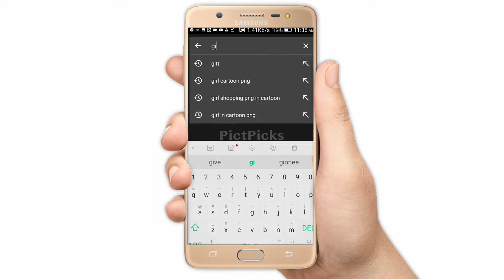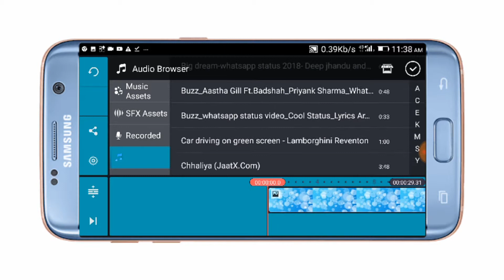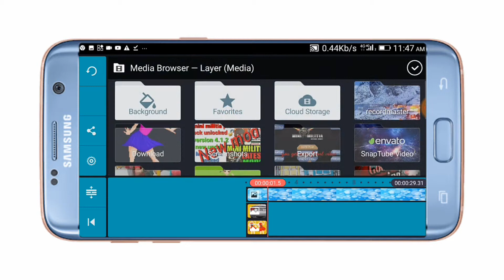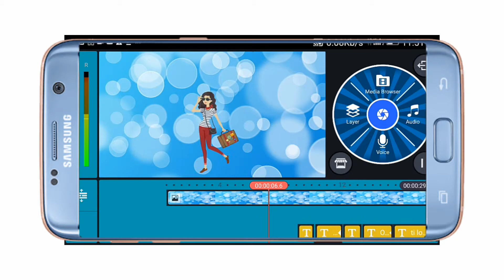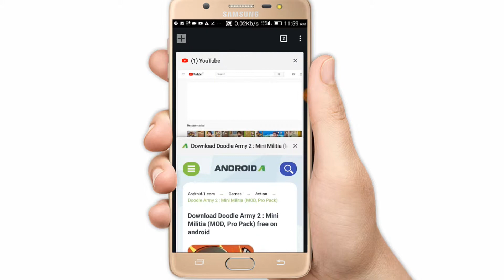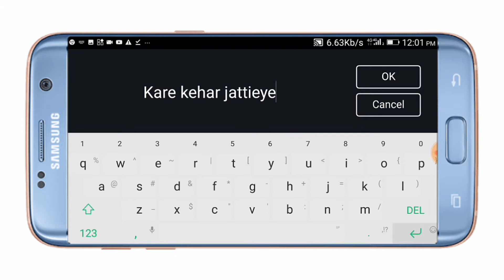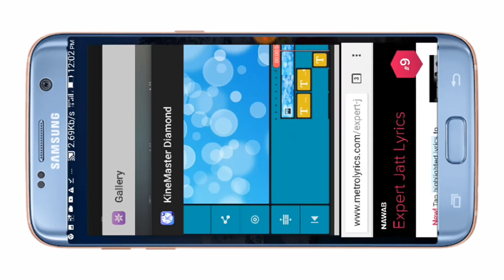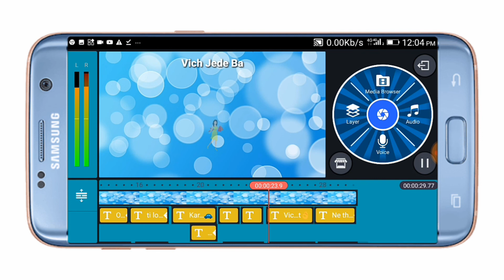How to make whatsapp status|How to make whatsapp status on Android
Hey Youtubers with the help of this tutorial you can also make whatsapp status in your smartphone
Itself.
About this video you are make the whatsapp status with the help of kinemaster and picpacts app. Follow my full tutorial. I hope you like it. If you have any questions write in my comment box.

DOWNLOAD LINK FROM HERE
1.KINEMASTER